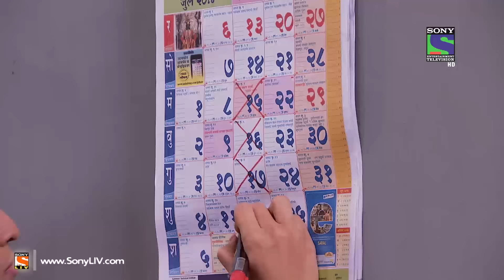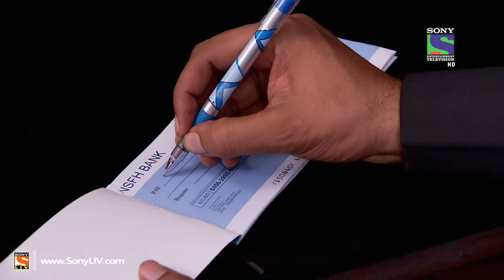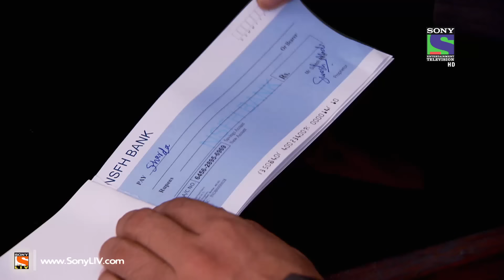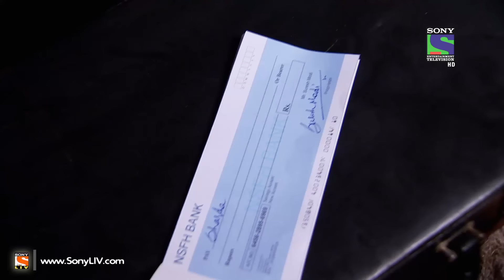Ekk Nayi Pehchaan - Episode 140 - 22nd July 2014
Ep 140 - Ekk Nayi Pehchaan - Sakshi is shocked as she gets to know from Sharda that Shanaya is Pallavi's Daughter. Despite of knowing the truth, Shanaya is not fired from Sharda's factory. Suresh decides to help Sharda but this apparently does not go down too well with Pallavi. Will Shanaya get caught? Watch to find out.